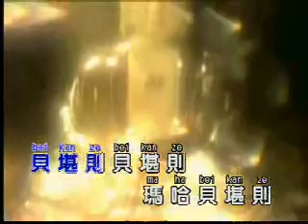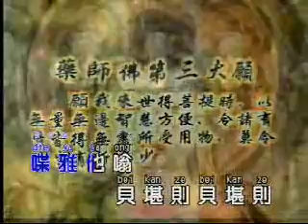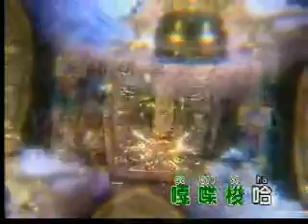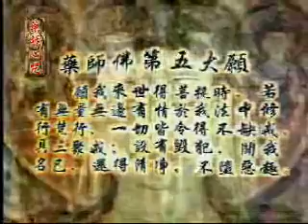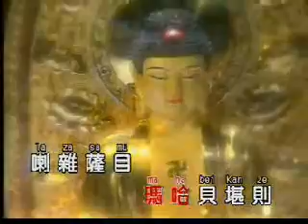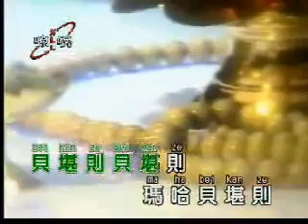Medicine Buddha Mantra Lapis Lazuli Radiance Tathagata Arhat ( Kinh Duoc Su luu ly Quang Vuong Phat)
Medicine buddha mantra. Nam mo Duoc Su Luu Ly Quang Vuong Phat. Chant in the name of the great Lord Medicine Buddha,Lapis Lazuli Radiance Tathagata Arhat, and ones sorrow, suffering and diseases will eventually fate away.